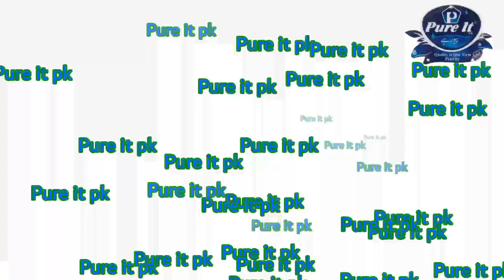How to do organ welding